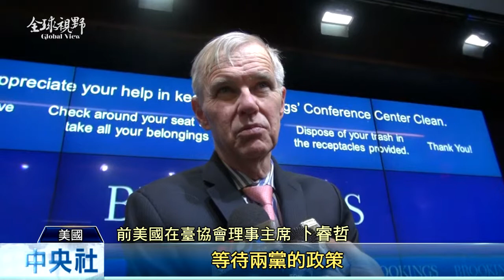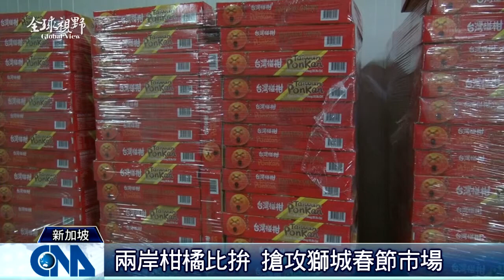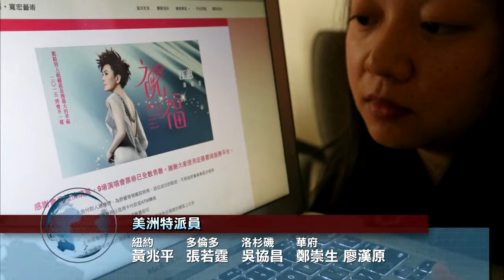全球視野1616集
2015/2/9 全球視野1616集歡迎收看中央社全球視野，我是張雅婷。[臺自行車旅遊環境 國際馳名] 臺放異彩] 年貨大街買氣旺] LamiGirls秀舞技]